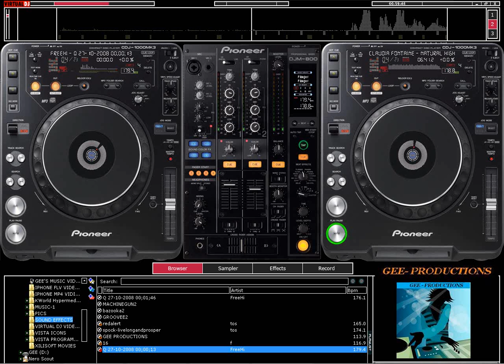CLAUDIA FONTAINE- Natural High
lovers for lovers